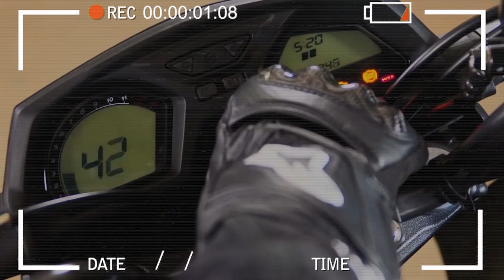ACAMPAMENTO de MOTO EM BROTAS - SP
Brotas é uma cidade banhada por nascentes, cachoeiras e rios. O grande atrativo da Cidade são os esportes de aventura, e nós fizemos os principais para mostrar à vocês.